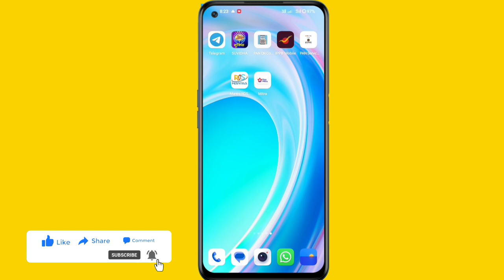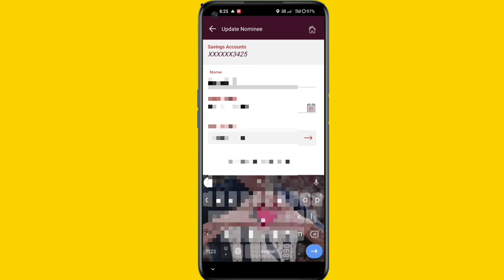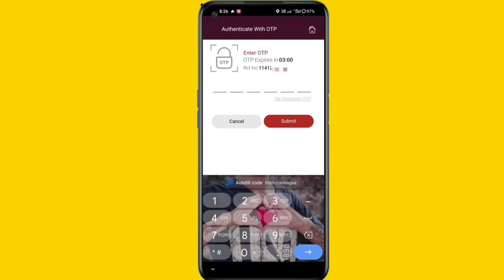India post payment Bank me Nominee Name update kaise karen| ippb accounts Nominee add mobile banking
India post payment Bank me Nominee Name update kaise karen| ippb accounts

Nominee add mobile banking
india post payment bank nominee update,ippb account nominee update,india post payments bank,ippb mobile banking se nominee update change kaise karen
india post payment bank,india post payment bank nominee update,ippb account nominee update,ippb account nominee change kaise karen
India post payment Bank mein mobile number Kaise update kare
ippb Bank mein mobile number Kaise update kare
India post payment Bank mein nominee add kaise kare
India post payment bank main nominee ka naam change kare
ippb bank main nominee ka naam add or change kare
India post payment Bank mein name add kaise hota hai
India post payment Bank mein Naam nahin ka naam Kaise add kiya jata hai
ippb Bank me nominee me naam Kaise change kiya jata hai